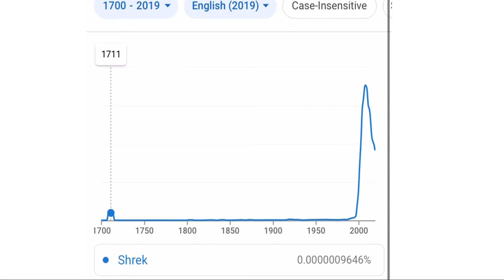Apparently Shrek was popular in 1710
Boobs